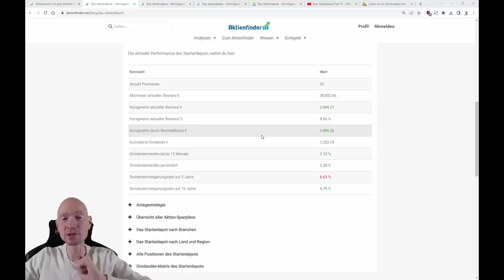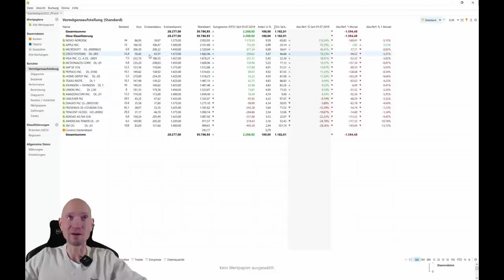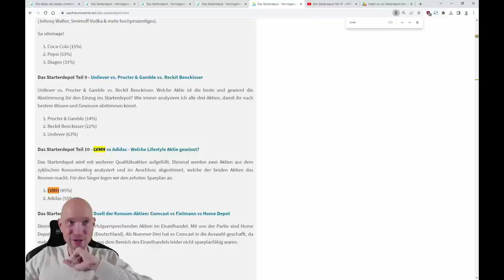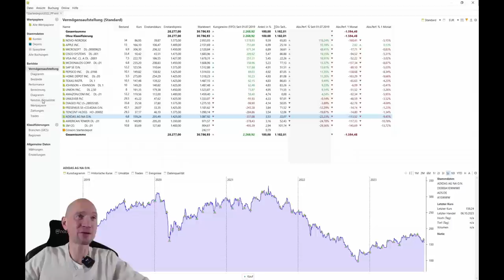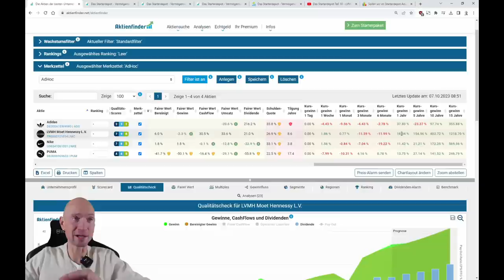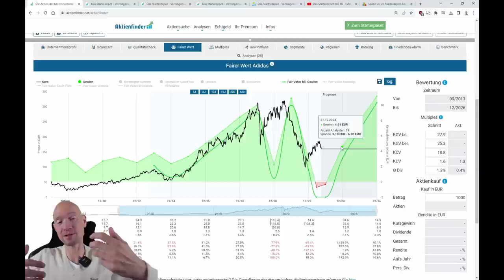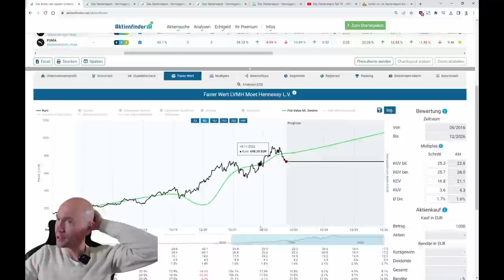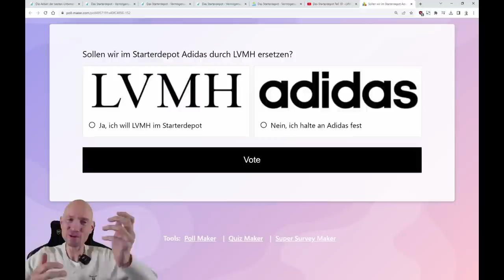Adidas raus! Erster Rausschmiss aus dem Starterdepot!?!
0:00 Erster Rausschmiss aus dem Starterdepot!?!
1:20 Vermögensaufbau mit Dividenden-Aktien
6:30 Problemkind Adidas
11:30 Das Starterdepot im Benchmark
13:00 Adidas vs. LVMH
23:45 Zur Abstimmung

Was tun, wenn eine Aktie in deinem Depot nicht performt und du mit ihr im Minus bist? Darum geht es in diesem Video. Und zwar nicht in der grauen Theorie, sondern hier geht es um echtes Geld. Und zwar um mein Geld und vermutlich auch um das Geld von einigen von euch, die gemeinsam mit mir seit Juli 2019 in das Starterdepot investieren.